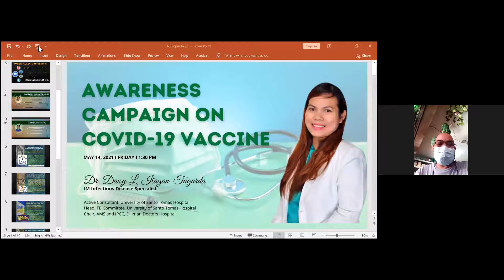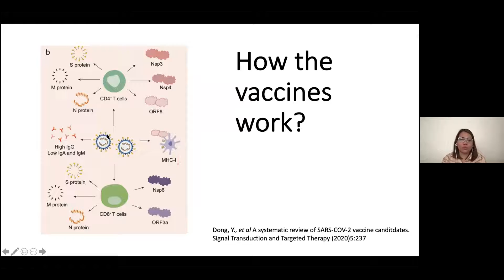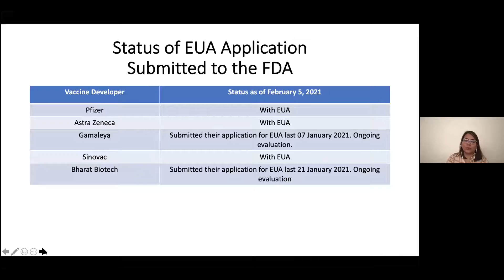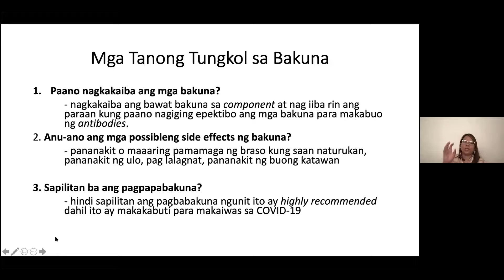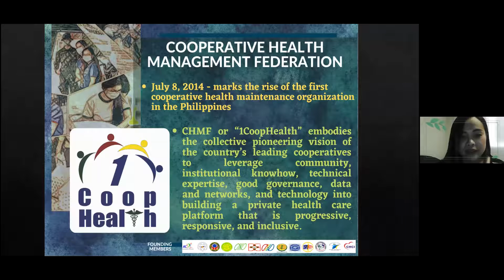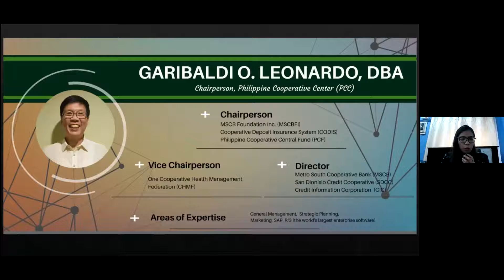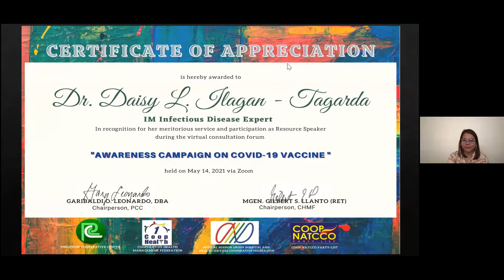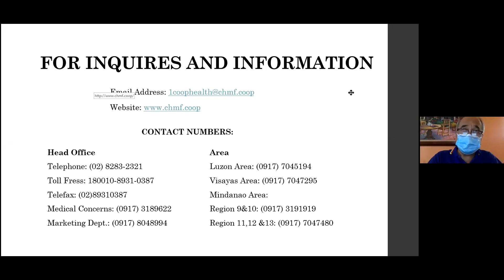AWARENESS CAMPAIGN ON COVID-19